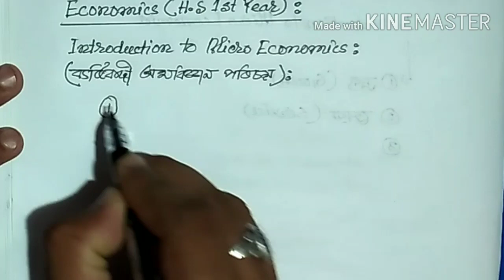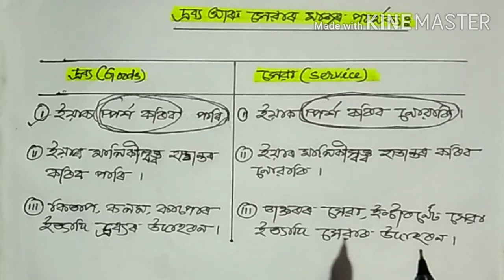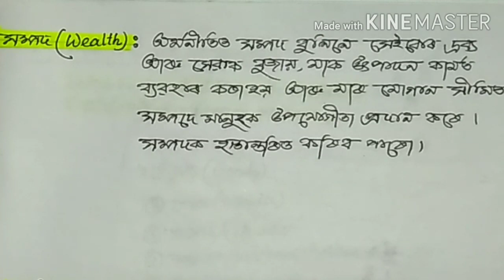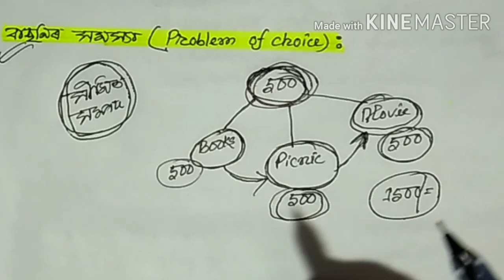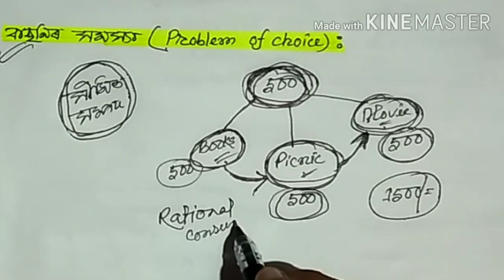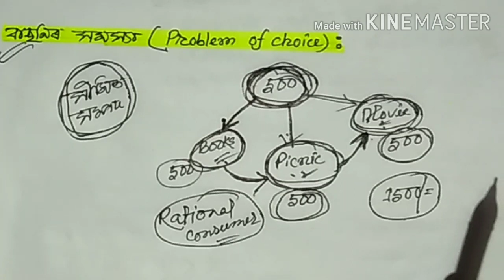Introduction to Micro Economics